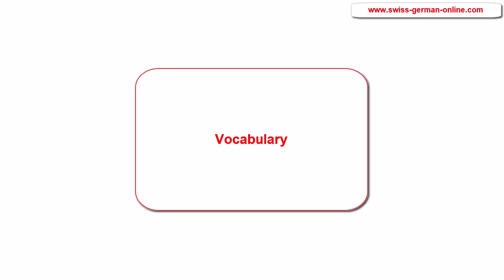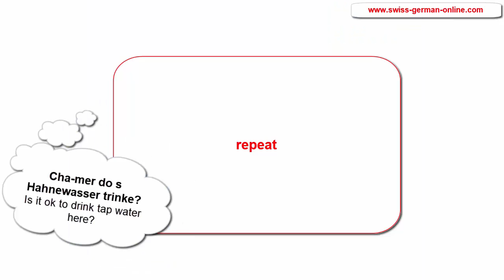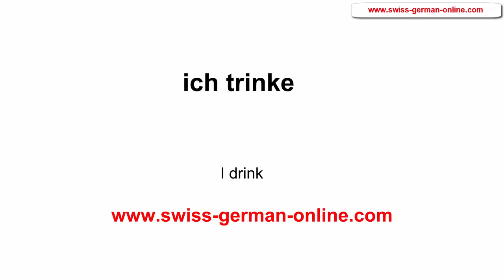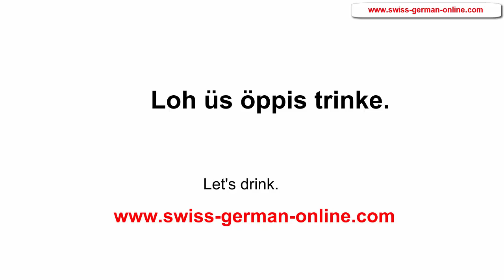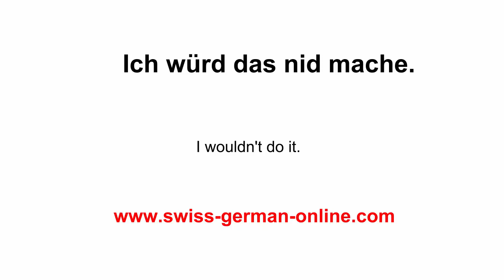Verb "to drink" in Swiss German.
In today's Swiss German lesson we will learn how to conjugate the verb "to drink". You will also learn some useful phrases like: thirst, let's drink. In the end, listen to some short conversations in Swiss German.
I always drink tap water in Switzerland. Kepp telling my kids to drink a lot of water. My kids usually drink tap water. In our family, we never drink fizzy drinks. It is forbidden. The best is tap water.